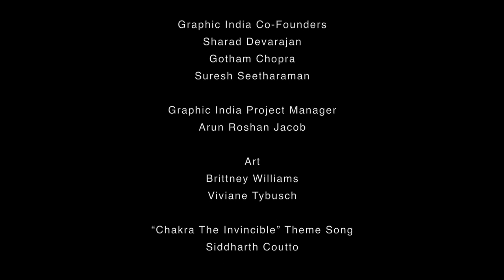Stan Lee's Chakra Meets Blue Banshee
Raju Rai, unintentionally activates a mystical suit which uses chakras of the body for weaponization purpose. Now Raju Rai has superpowers and he must protect the citizens of Mumbai as Chakra the invincible.